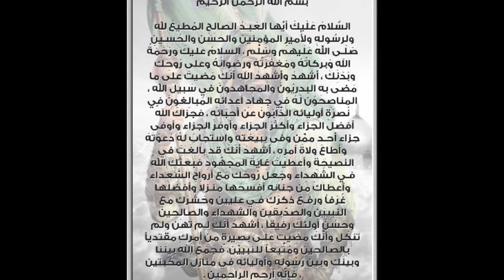مرقد ابو فضل العباس